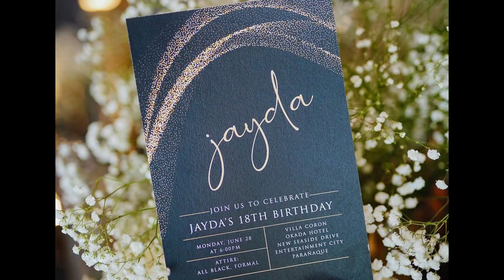jayda 18th birthday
Source: